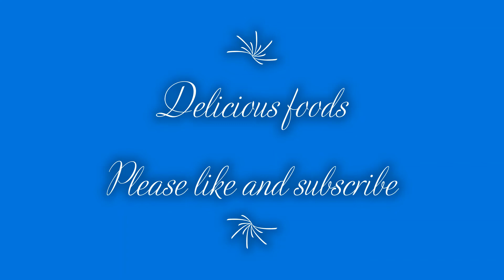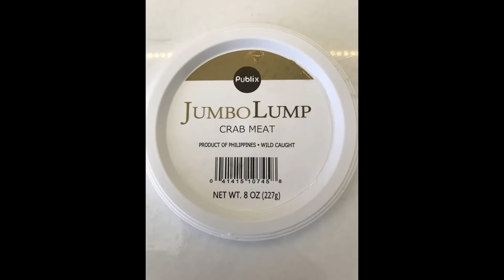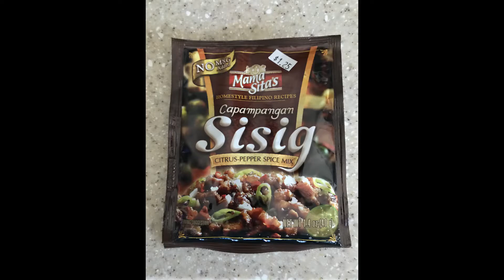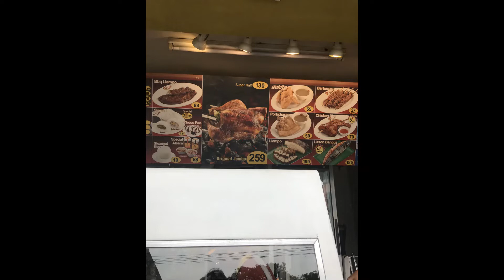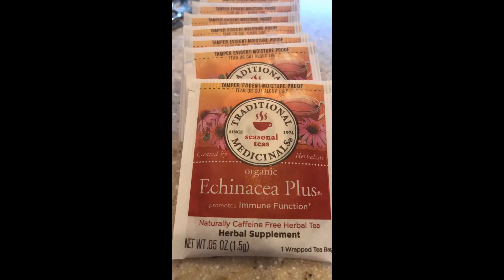Delicious foods november 2019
A compilation of foods from home and around the world.